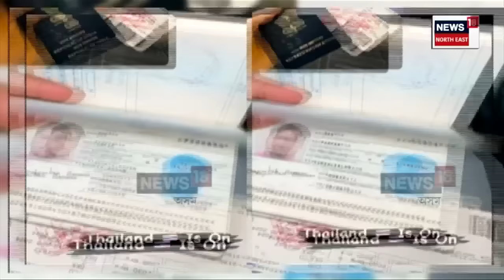DB Stock Broking Fraud | প্ৰাণৰ ভয়ত আশ্ৰয় ল’বলৈ আহি জালত মনালিছা N18V